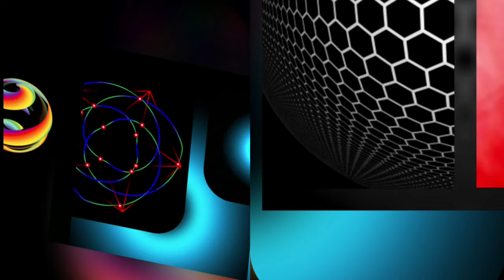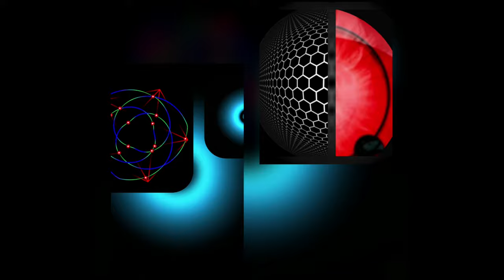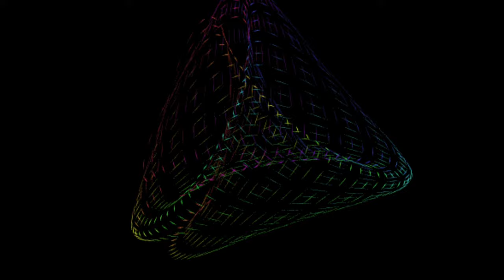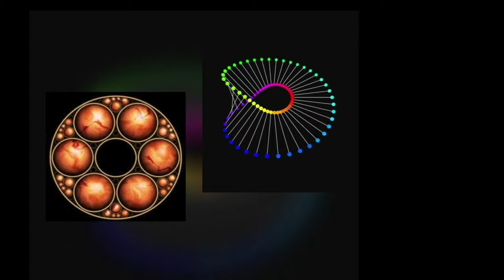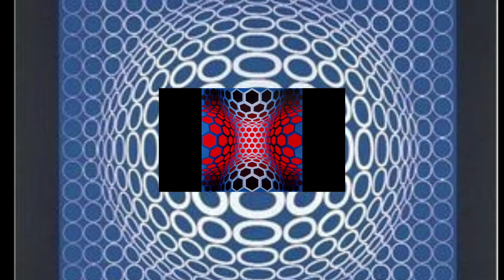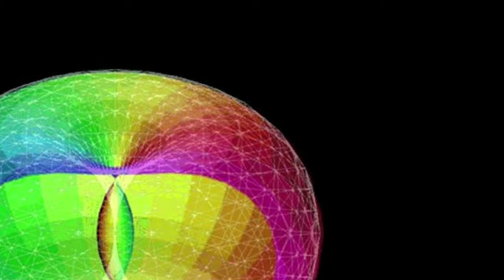ARE YOU READY ?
WORLD TUNES By RiadMarrakech